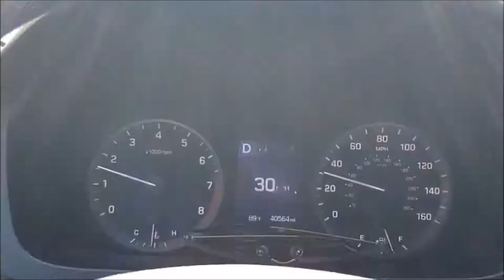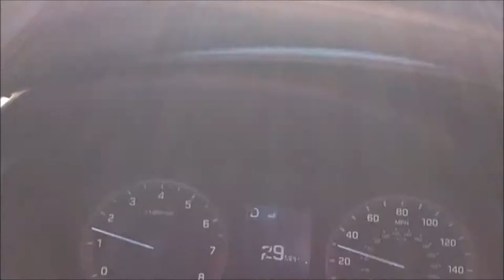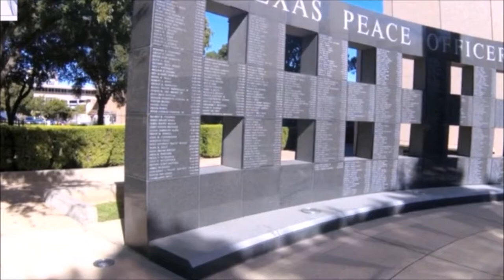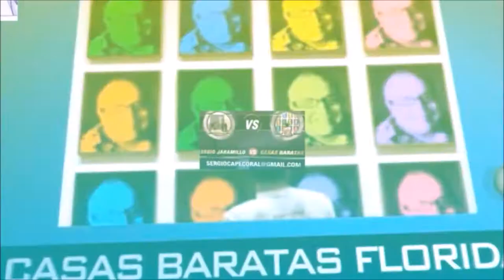Search Foreclosed Homes in Miami,orlando ,Tampa,Naples etc , FL